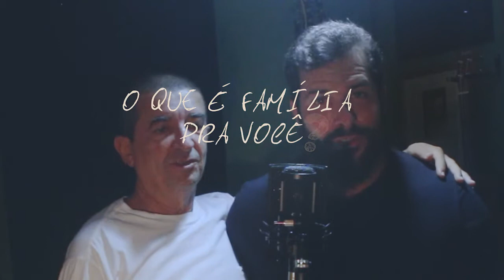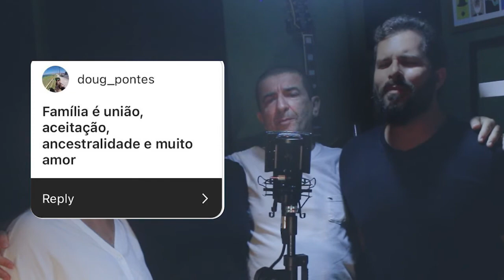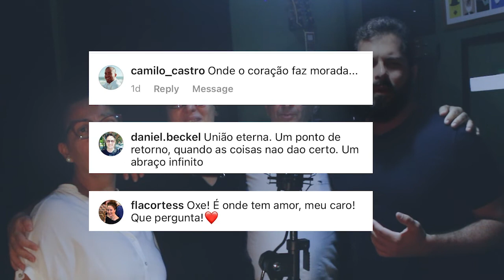DIA BRANCO - GERALDO AZEVEDO (Pedro Gomes e família)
Vídeo feito em homenagem ao dia 15 de maio, Dia da Família.
Me ouça no Spotify:
Me siga nas redes:
TODAS SÃO @soupedrogomes

Sou cantor, compositor e transformo a sua história em canção.